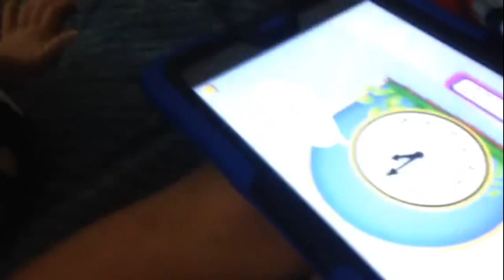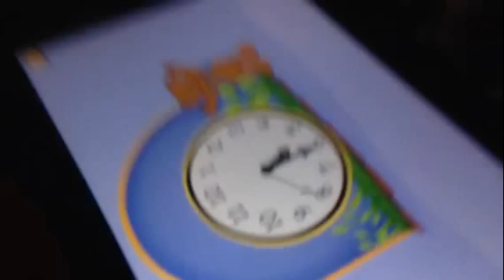A day with my cute little creatures!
just a typical day in our lives  when we don't go out and just stay in relaxing ( sure NOT lol )

I wanna make a video about stay at home moms because I used to think that they didn't do SH*T and now that I am one, I'm here like mentally dying because of how much and how hard it is LOL